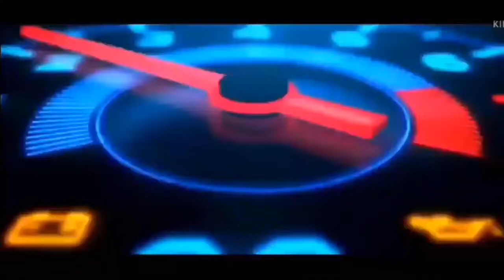Hypercar AF2 Concept